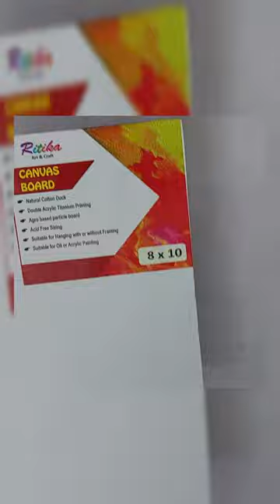Paint a beautiful cup of Coffee with me | Modern Dot Art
Have a good time looking at a cup of Coffee

▶ ART Material
- Canvas (8* 10cm)

- paint (Gauche and Acrylic Paints )

- Brush ( square and round )